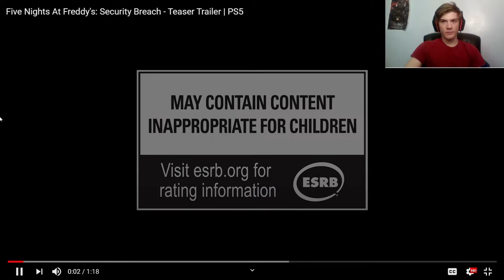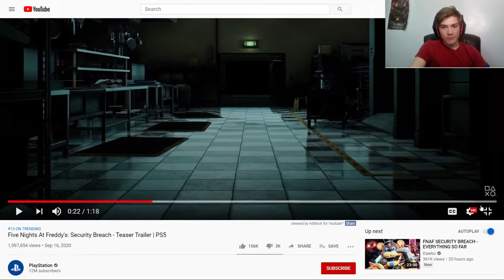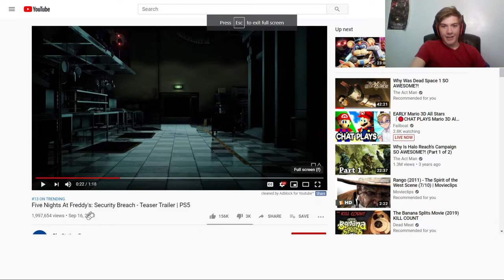(REACTION) Five Nights at Freddy's: Security Breach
This react video was recorded during the release of the FNAF: Security Breach Trailer, now its uploaded today! I hope you all enjoy it! I'm so excited!!